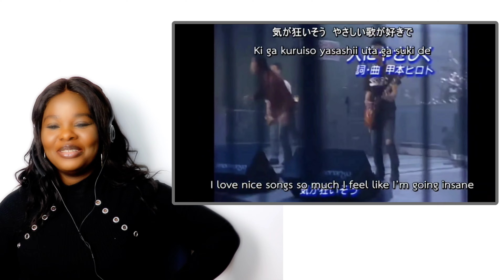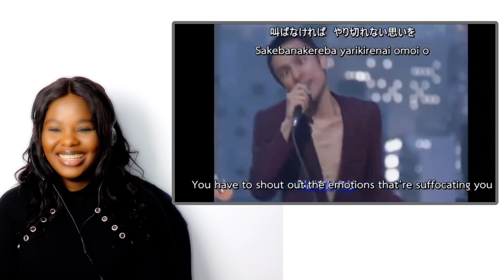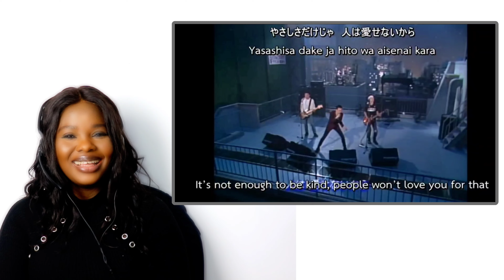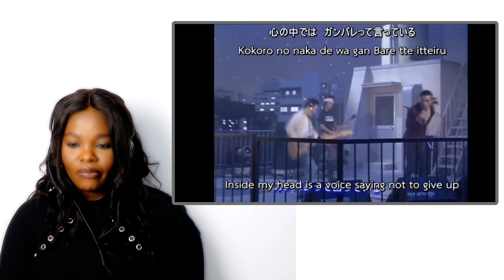THE BLUE HEARTS - 人にやさしく (Be Kind to People) LIVE NHK TV Reaction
Hello loves, welcome to today's video
 I did watch
I hope you all enjoy listening as much as I did

SHARE, LIKE, and definitely give me suggestions as to
what I should react to next.

THANKS, GUYS FOR SUPPORTING MY CHANNEL I REALLY DO LOVE AND
APPRECIATE EVERY ONE OF YOU.